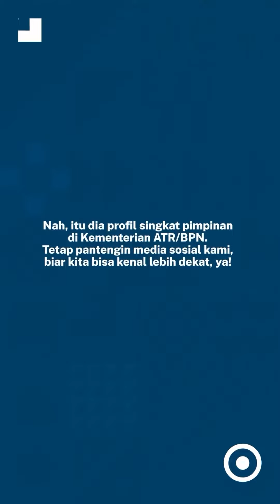[REPOST] DAFTAR PEJABAT PIMPINAN DI KEMENTERIAN ATR/BPN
Halo SobATRBPN, yuk kenalan lebih dekat dengan profil seluruh pejabat di Kementerian ATR/BPN.

Ada siapa saja sih?